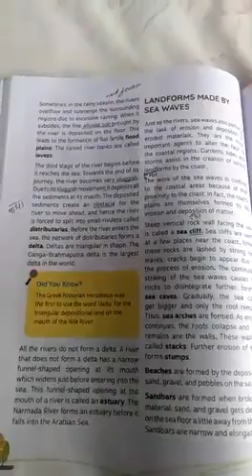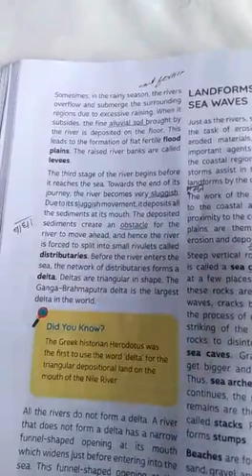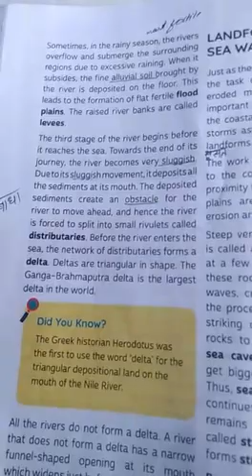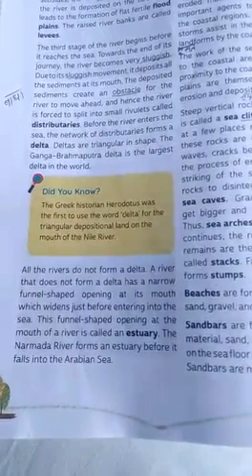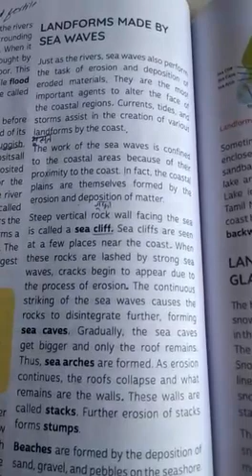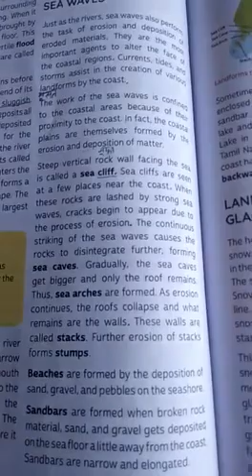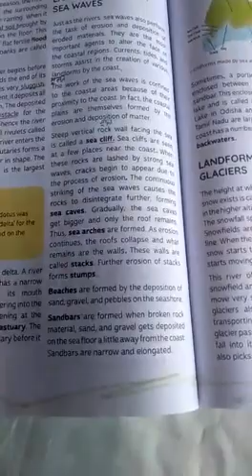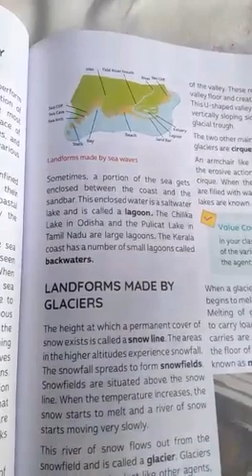Class 7th Geography ch.4 p.no.128 part 2